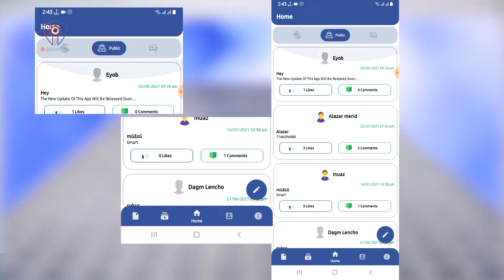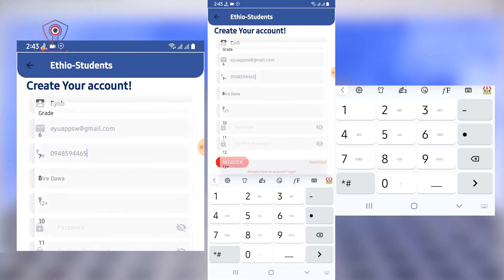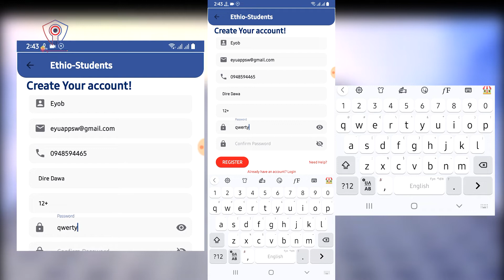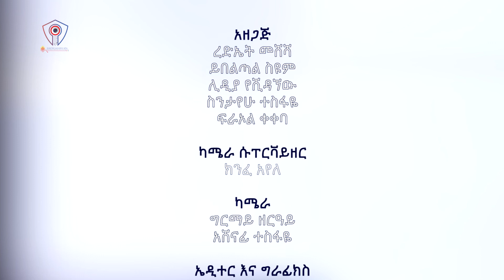በድሬደዋ ከተማ የሚገኝ ባለተሰጥዖ ወጣት የሰራቸውን መተግበሪያዎች ይዘንላችሁ ቀርበናል ተጋበዙልን